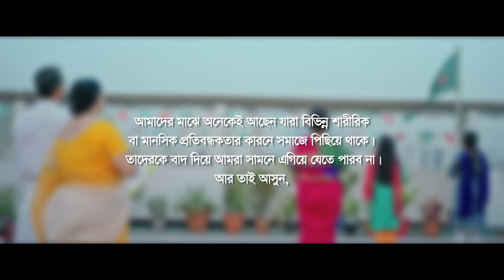UNDP 26th March Campaign-Moynar Golpo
Campaign: 26th March Moynar Golpo
Director: Nazmul Diganta
DOP: Golam Maola Nabir

Client: UNDP, Bangladesh
Agency: Just Storys
Production House : Cherry Films

Producer: Nazmul Diganta
Line producer: Arif Musabbir
Production Manager: Mr. Raju
1st Ad: Muntasir Mamun Abir
Ad: Sakib Farhan Angon
Art Director: Bisowjit
Art Assistant:
Casting :Team(CF)
Costume: Angon
Makeup: Md. Asik
Still: Alfaraj Imran
Focus Puller: Parves
Gaffer: Emon (Bijoy Media)
Offline Edit: Mahfuzul Haque Ashique
Color & Grade :Mahfuzul Haque Ashique
Sound Studio: Shobdo
Sound Engineer: Anik Ahammed
CG: Rahat
VO Artist : Rohit Sadhukhan
Post Supervisor: Cherry Films
Production Support: Rahat & Hasan
Camera: Dot Vision
Transport : Mr. Basir
Cast : Otithi, Aurpa, Flora Faruk, Asaduzzaman,Shoshee
& Moyna
Special Thanks to Shariar Iqbal Abir ,Gifari Bhai, Golam Maola Nabir Bhai, Anik Bhai(Shobdo), Just Storys & Team CHERRY FILMS .